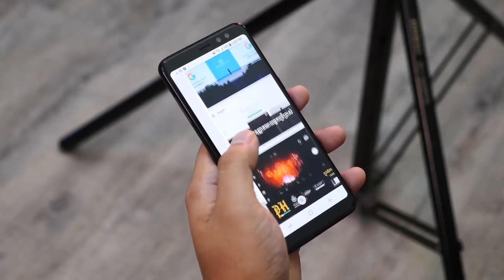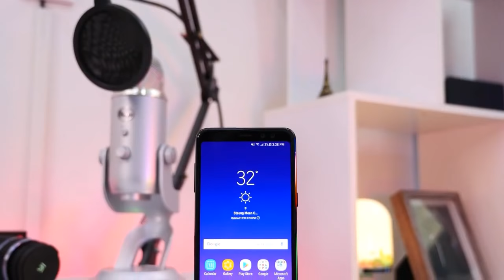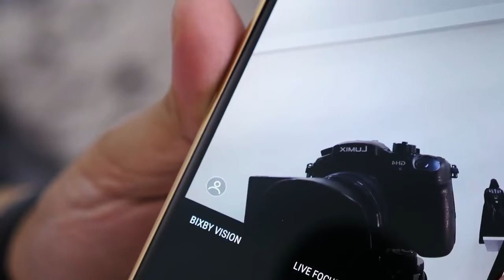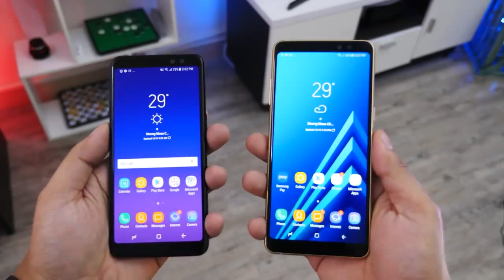Samsung Galaxy A8/A8+ Complete Review Samsung's New Phone is here!!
samsung galaxy a8 nougat update,
samsung galaxy a8 2017 unboxing,
samsung galaxy a8 problems,
samsung ga